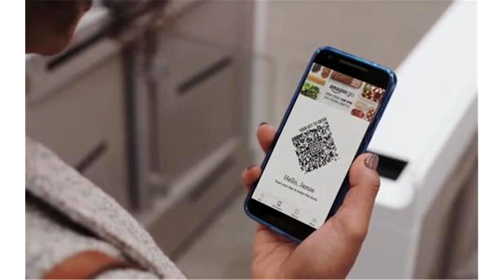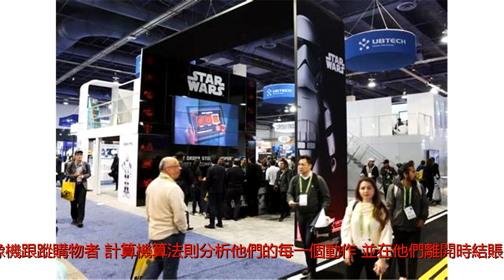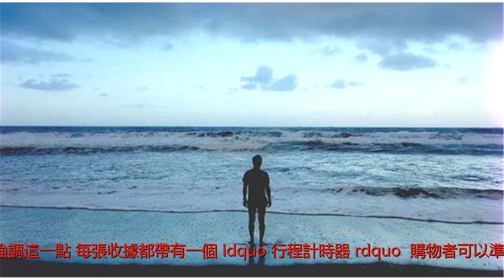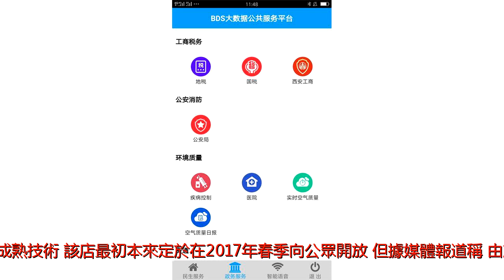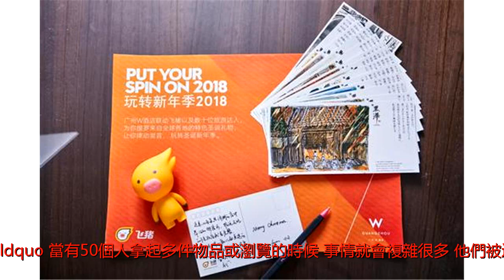亞馬遜無人店開張！燃起世界科技大戰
5年前，亞馬遜(Amazon)開始研究一個秘密項目：如何消除商店裡的結賬排隊現象。亞馬遜高管們認為，實體店購物已經相當完美了，除了一件事以外&mdash;&mdash;沒有人喜歡排隊等待。該項目的成果是AmazonGo，這是一家有著未來主義風格的便利店，天花板上有數百台攝像機跟蹤購物者，計算機算法則分析他們的每一個動作，並在他們離開時結賬。亞馬遜稱之為&ldquo;拿完就走&rdquo;(justwalkout)式購物，因為沒有收銀台，不用排隊結賬，只有幾個就像地鐵里那樣的閘機。這家店從2016年12月開始試運營，並在本周一面向公眾開業，它代表著亞馬遜迄今最為激進的重塑實體零售未來的努力。該店位於西雅圖亞馬遜園區中心的一個位於一層的零售點，櫥窗里張貼著宣傳&ldquo;拿完就走&rdquo;購物體驗的海報。為了強調這一點，每張收據都帶有一個&ldquo;行程計時器&rdquo;，購物者可以準確地看到他們買走商品所用的秒數。該店出售的商品與熟食店或者街頭小店類似，店內還有製作新鮮三明治和沙拉的廚房。雖然亞馬遜成立時只是家在線書店，但其積極進軍實體零售業讓許多零售競爭對手感到意外和緊張。該公司現在經營著13家實體書店和幾個雜貨提取點，去年以137億美元收購全食(WholeFoods)後，還經營著美國各地數百家全食門店。然而，AmazonGo設計複雜，這意味著它目前更多是一個實驗性的概念，而不是一種可以輕鬆而低成本複製的成熟技術。該店最初本來定於在2017年春季向公眾開放，但據媒體報道稱，由於進展不像預期那樣順利，所以一直延遲到本月。AmazonGo的技術負責人迪利普&bull;庫馬爾(DilipKumar)解釋稱，店鋪使用計算機視覺&mdash;&mdash;安裝在天花板上的數百台攝像機&mdash;&mdash;來確定購物者正在挑選什麼。他說：&ldquo;當我們在5年前啟動該項研究的時候，我們說：我們可以用計算機視覺和機器學習為客戶實現這種進來拿上想要的東西走人的輕鬆體驗嗎？&rdquo;庫馬爾指著幾乎遍布天花板的攝像機解釋說，計算機算法使用這些攝像機來確定哪個客戶正在拿哪些產品。商店貨架上還有重量感測器，但這些重量感測器用處不大，因為不同物品可以有相同的重量，例如不同風味的酸奶。他說：&ldquo;視頻理解是關鍵。要能夠理解和解釋並準確地知道發生了什麼。這種技術的挑戰在於大規模應用和達到交易級精度。&rdquo;他解釋說，算法要應付的最困難的情況之一是在商店變得擁擠的時候。他說：&ldquo;當有50個人拿起多件物品或瀏覽的時候，事情就會複雜很多。他們被遮擋、互相遮擋、物品被擋住，還有物品很小。&rdquo;在過去的一年中，AmazonGo的技術團隊一直在改進算法，訓練它處理這些情況，包括客戶從貨架上拿走商品時手可能部分擋住商品的情況。為了便於識別，商店中的某些商品（如三明治）在頂部也有一個特殊的點碼，它類似於條形碼，但被設計成圓形和菱形，以方便攝像機遠距離讀取。雖然庫馬爾發誓說這項技術&ldquo;非常非常準確&rdquo;，但他拒絕透露公司何時開設其他的AmazonGo商店。他說：&ldquo;我們很想開更多店，&rdquo;但沒有詳細說明。庫馬爾還表示，該公司&ldquo;沒有計劃&rdquo;在任何全食門店或亞馬遜書店推出免排隊結賬購物服務。然而，在亞馬遜首次公布以AmazonGo重塑雜貨店的計劃以來的一年裡，競爭對手們紛紛投資於類似的技術，以爭搶美國8000億美元雜貨市場的份額。自去年夏天亞馬遜收購全食以來，類似計劃大幅增加。在這筆收購後的幾個月中，銀行家們與他們的實體店客戶密切合作，幫助他們構建以技術為核心的防禦措施。其中一些舉措已經實現，美國最大的獨立食品連鎖企業克羅格(Kroger)今年正在推出自己的免收銀購物體驗。在克羅格超市，顧客可以在瀏覽貨架時用智能手機掃描食物的條形碼，然後在離開超市時在自助結賬機上結賬。該公司表示，將在2018年將這一技術推廣到其2700多家店鋪中的400家。在沃爾瑪(Walmart)近5000億美元的年銷售額當中，逾一半來自食品銷售。沃爾瑪正在達拉斯和奧蘭多等地嘗試推出沒有收銀員的購物體驗。該公司表示，到本月底，將有100家超市允許顧客通過智能手機應用購買商品&mdash;&mdash;唯一與人打交道的時候是在出門前向員工展示數字收據。沃爾瑪首席執行官董明倫(DougMcMillon)自稱是個&ldquo;工具人&rdquo;，他自2014年掌舵沃爾瑪以來一直承諾要讓沃爾瑪更像一家科技公司。董明倫在上周的一次會議上總結了零售商競相減少排隊的挑戰和動力。他說：&ldquo;在世界各地，人們都希望省錢、省時間。&rdquo;